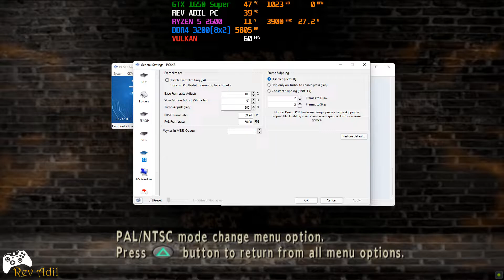God Hand PC Gameplay | PCSX2 | VULKAN | Full Playable | PS2 Emulator | 2k60FPS | 2022 Latest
How to play God Hand HD on PC | PCSX2 Emulator | 100% Playable | Vulkan | Best Settings | 2k 1080p 60FPS | 2022 Latest | Performance Test | Playstation 2 Emulator Gameplay | Tutorial / Easy Guide
God Hand PS2 (video game)

Rev Adil - My Specs:
CPU: Ryzen 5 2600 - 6 Cores / 12 Threads, 3.9 GHz Max, L3 16MB.
RAM: 2x8GB DDR4-3200 MHz
SSD: M2 NVMe XPG 1tb.

0. Intro + Settings 00:00
1. God Hand PC Gameplay 01:28
2. God Hand Segment 05:48

God Hand,
God Hand pc,
God Hand pc gameplay,
God Hand gameplay,
God Hand gameplay on pc.
God Hand ps2 on pc,
God Hand ps3,
God Hand emulator,
God Hand pcsx2,
God Hand on pc,
God Hand xbox,
pcsx2 gtx 1650,
pcsx2 gtx 1650 super,
pcsx2 gtx 1660 ti,
pcsx2 gtx 1660 super,
pcsx2 gtx 1060,
pcsx2 gtx 1060 3gb,
pcsx2 gtx 1060 6gb,
pcsx2 rx570,
pcsx2 rx580,
pcsx2 rx5500xt,
pcsx2 rx5600xt,
pcsx2 emulator gameplay,
pcsx2 emulator games download,
pcsx2 emulator games list,
pcsx2 emulator lag fix,
pcsx2 emulator latest version download,
pcsx2 emulator minimum requirements,
pcsx2 emulator on pc,
pcsx2 emulator pc,
pcsx2 emulator pc download,
pcsx2 emulator update,
pcsx2 emulator vulkan,
pcsx2 emulator 2021,
pcsx2 emulator 2022,
pcsx2 2022,
pcsx2 latest 2022,
pcsx2 custom,
ratchet & clank pcsx2,
ps2 emulator God Hand 2,
tekken tag tournament pc,
tekken 4 ps2 on pc,
pcsx2 emulator God Hand,
ps2 emulator gtx 1050,
ps2 emulator how to use,
ps2 emulator installation guide,
ps2 emulator install,
pcsx2 emulator iso,
pcxs2 God Hand,
pcsx2 patch,
pcsx2 persona 4,
black gameplay on pc,
black ps2 on pc,
pcsx2 black,
sonic unleashed pcsx2,
pcxs2 ps2 emulator,
pcsx2 killzone,
pcsx2 mgs3,
burnout 3 pcsx2,
burnout dominator pcsx2,
burnout revenge pcsx2,
Crash Bandicoot The Wrath of Cortex pcsx2,
God of War pc,
God of War pcsx2,
ps2 emulator roms,
ps2 emulator setup,
pcsx2 emulator system requirements,
ps2 emulator setup guide,
pcsx2 sly cooper 1,
ps2 emulator windows 10,
pcsx2 emulator wwe,
pcsx2 emulator youtube,
pcsx2 - playstation 2 emulator,
pcsx2 emulator 4k,
pcsx2 nightly release,
pcsx2 nightly,
pcsx2 vulkan,
pcsx2 widescreen,
pcsx2 widescreen patch,
pcsx2 widescreen patches,
pcsx2 1.7.0,
ps2 emulator 60fps,
pcsx2 emulator 60fps,
pcsx2 1.4.0,
pcsx2 1.2.1,
pcsx2 1.0.0,
pcsx2 1.7dev,
pcsx2 1.7dev performance update,
pcsx2 1.6 0 best settings,
pcsx2 1.6.0,
vulkan vs opengl,
pcsx2 4k settings,
pcsx2 4k,
pcsx2 2k,
aethersx2 performance tips,
aethersx2,
pcsx2 1080p,
pcsx2 gran turismo 4,
pcsx2 gran turismo 3,
pcsx2 4k gameplay,
ps2 emulation on android,
ps2 emulation,
pcsx2 4k 60fps,
aether sx2,
pcsx2 64-bit,
pcsx2 64bit,
damonps2,
damon ps2,
damonps2 pro new update,
damonps2 pro,
pcsx2 full setup guide,
pcsx2 4k games,
pcsx2 5k,
pcsx2 60fps,
pcsx2 download,
pcsx2 controller configuration,
pcsx2 bios,
pcsx2 configuration,
pcsx2 God Hand,
pcsx2 God Hand 2 settings,
pcsx2 settings,
playstation 2,
playstation vita,
playstation 3,
playstation 4,
ps3 emulator,
ps2 emulator,
psp emulator,